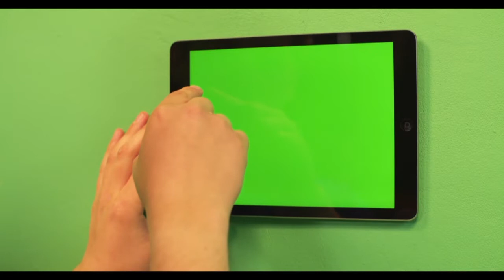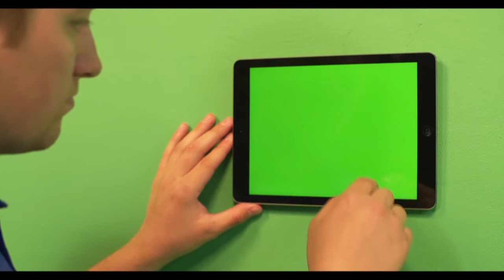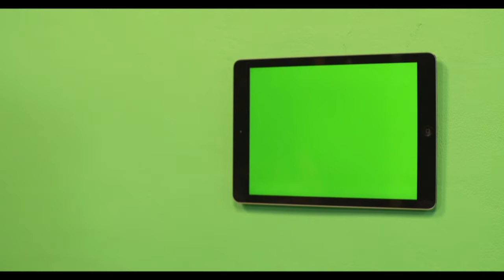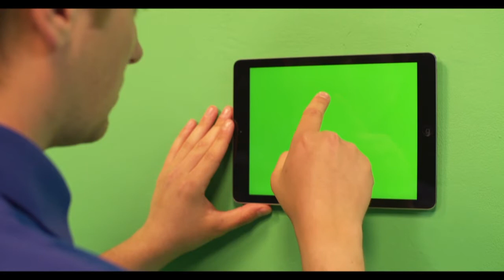GreenScreen Footage 720p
A compilation of some of the green screen footage I obtained during the shoot at Camberwell Studios, on April 19th 2016, for my Final Major Project.